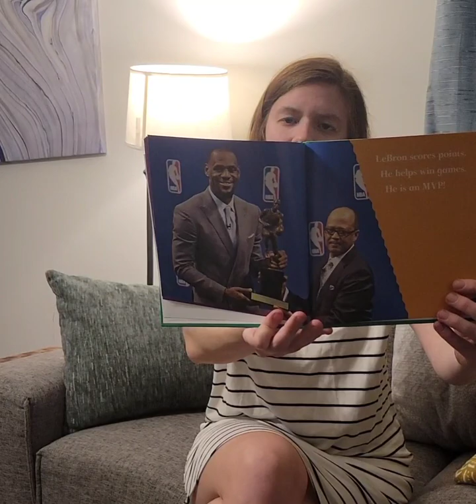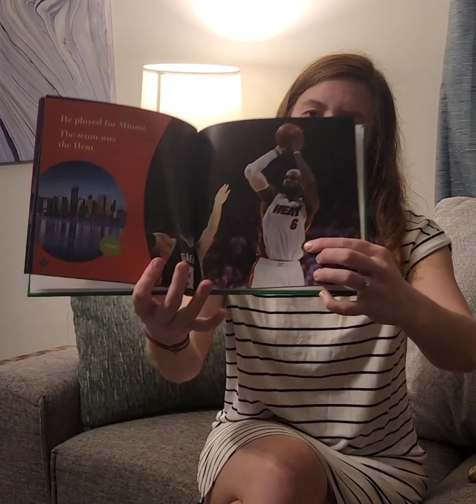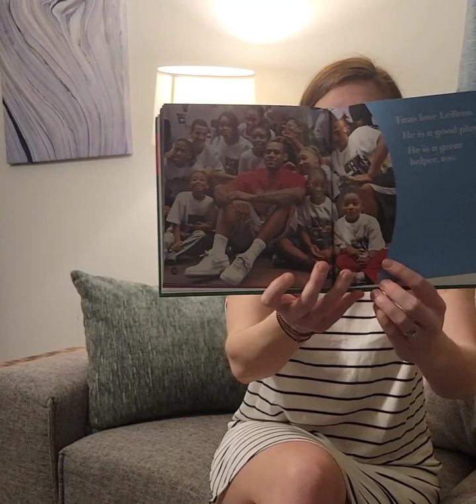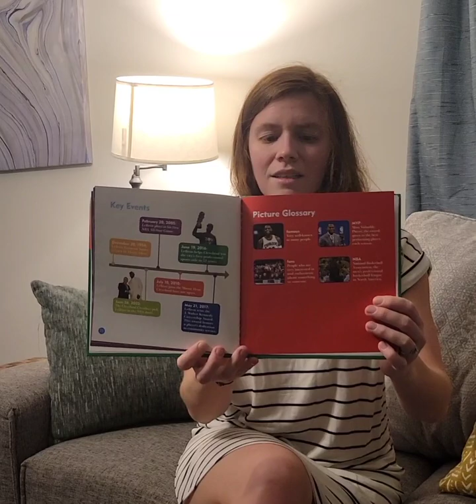Lebron James: In the Spot Light by Kaitlyn Duling